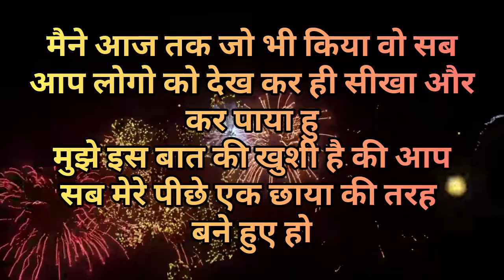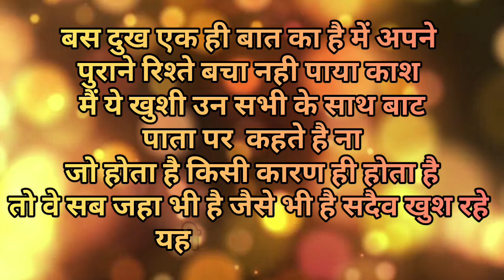Thank You Dear YouTube Family And Friend's 🙏🏻🌹🍫🍫💜😍 Recived My Google Adsense Pin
धन्यवाद प्रिय YouTube कुटुंब आणि मित्र🙏🏻🌹🍫🍫💜😍 माझा Google Adsense पिन प्राप्त झाला